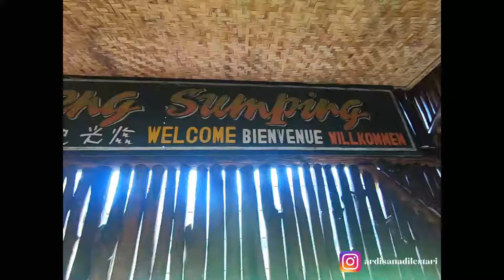RUMAH MAKAN KUJANG - TEMPAT MAKAN MURAH, ENAK, DAN BANYAK DI JALUR ALTERNATIF GARUT-TASIK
RUMAH MAKAN KUJANG